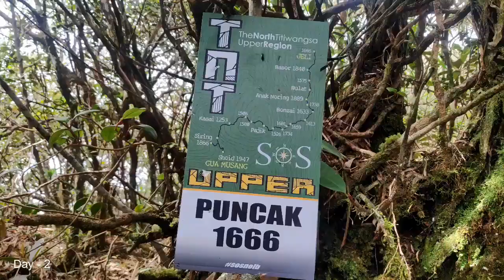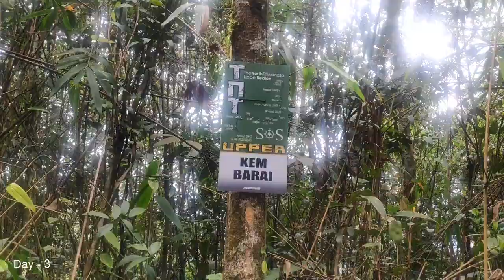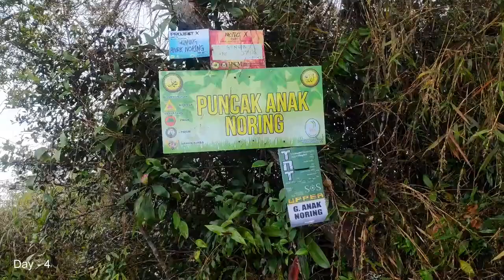Trans Basor ~ Noring Timur - Kelab Kembara UTHM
Ekspedisi Gunung Basor dan Gunung Noring Timur
23-31 Januari 2020
Dabong, Kelantan